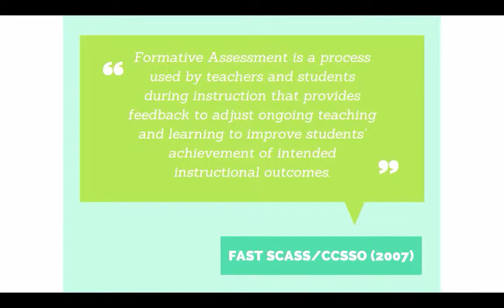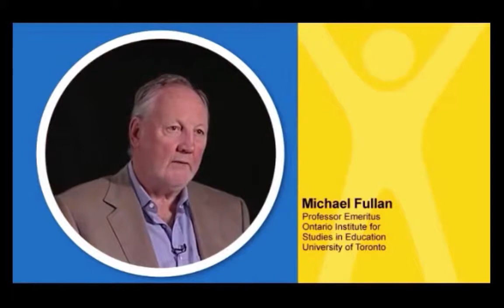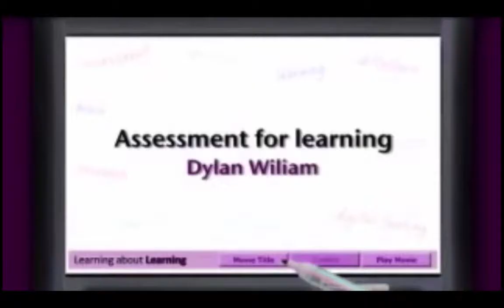Formative Assessment Intro